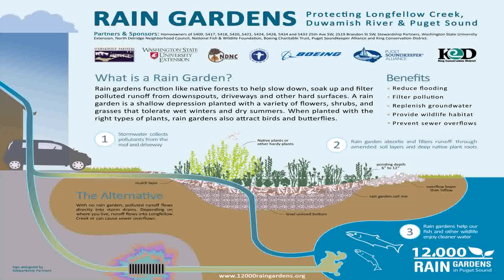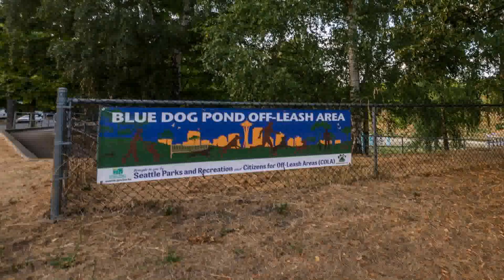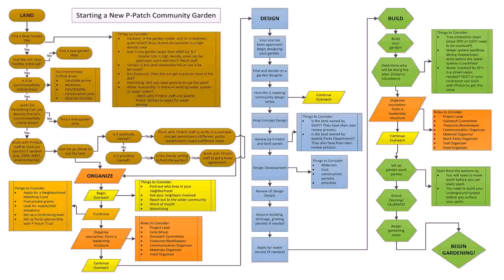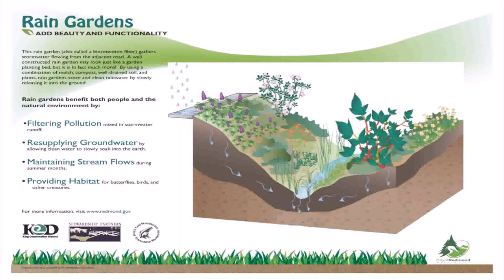Water Garden Supplies Seattle (see description) (see description)